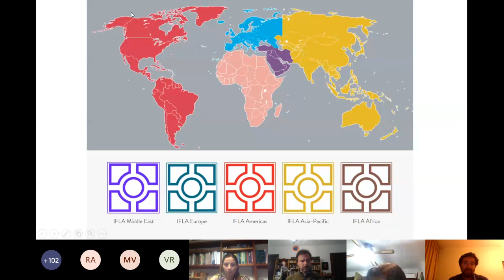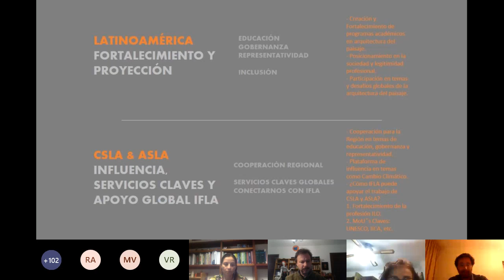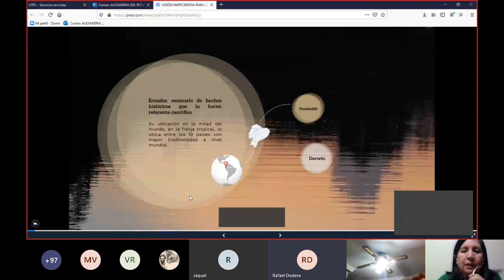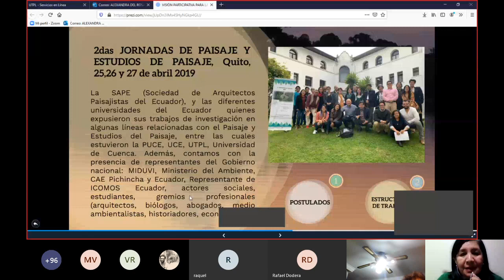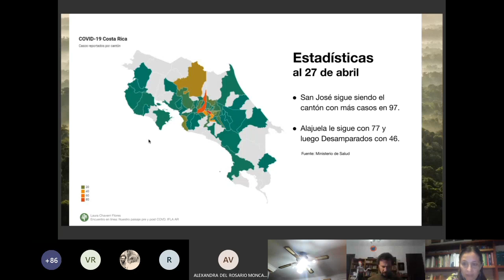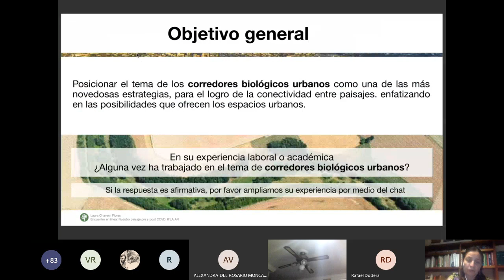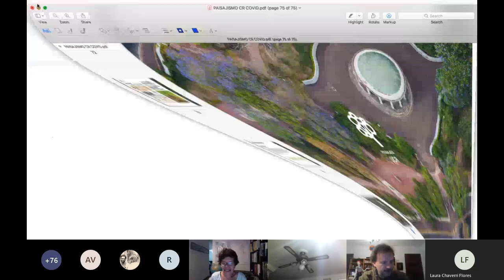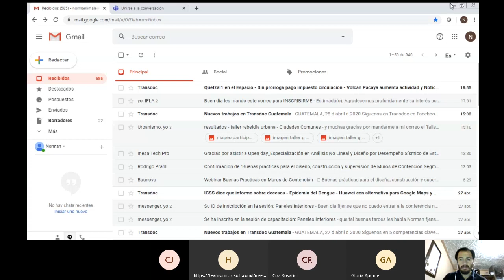Mes de la Arquitectura del Paisaje - IFLA AR Pre y Post Covid-19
En el marco del mes mundial de la Arquitectura del Paisaje, IFLA AR se ha volcado a la tarea de conocer y compartir diversos enfoques sobre uno de los abriles más desconcertantes de los últimos años.

Queremos compartir enfoques sobre el paisaje, percibido desde la cuarentena; como también, indagar qué tenemos que decir los arquitectos del paisaje de la Región Americana bajo estas circunstancias. Asimismo, buscamos ofrecer algunas reflexiones sobre la labor que vislumbran los arquitectos del paisaje una vez que la pandemia haya cedido. Finalmente los invitamos a conocer lo que IFLA AR desarrollaba antes de la pandemia y lo que planifica hacer durante y posterior a ella.

Desarrollaremos las mencionadas temáticas en tres líneas:

TEMA 1: IFLA AR Pre y Post Covid-19: Como gremio regional y mundial de los arquitectos del paisaje, es de nuestro interés difundir lo que estamos haciendo para el desarrollo de la disciplina y sus profesionales, tanto en tiempos anteriores a la pandemia, como también durante e incluso post Covid-19. Por supuesto incorporando las visiones y actividades de los miembros IFLA.

TEMA 2: Arquitectura del Paisaje Post Covid-19: Desde la diversidad generacional y temática, buscamos comprender el rol de la Arquitectura del Paisaje en la pandemia e incluso vislumbrar a qué estaremos expuestos -como profesionales del paisaje- una vez superada la emergencia.

TEMA 3: Paisaje durante la cuarentena: Una invitación a conocer actividades y enfoques que permitan percibir el paisaje y trabajar en él desde el periodo de cuarentena.

Sin duda una de las situaciones más desafiantes de los últimos años, la cual nos dará pie a conocer cómo los arquitectos del paisaje están enfrentando esta delicada situación.

Cada jornada tendrá una extensión de 55 minutos:
3 ponentes, 15 minutos cada uno.
1 presentador que inicia y cierra la jornada, 10 minutos (5’ para inicio-presentación, 5’ cierre-despedida).